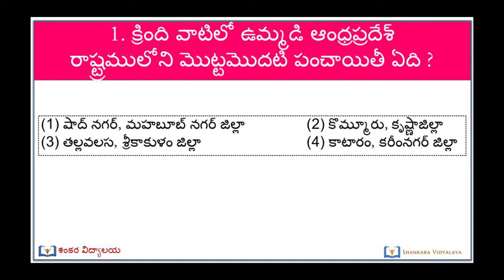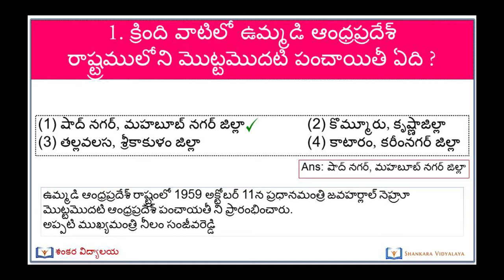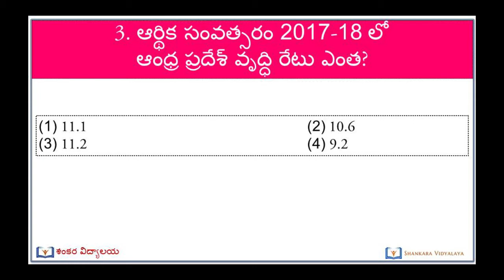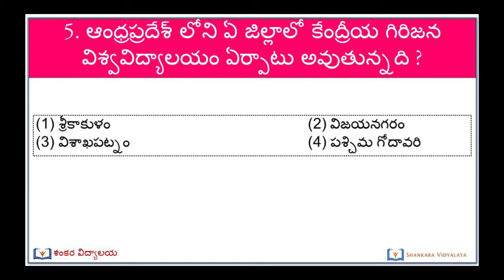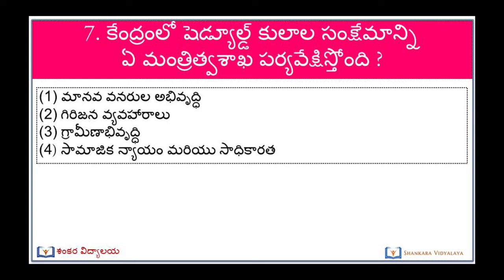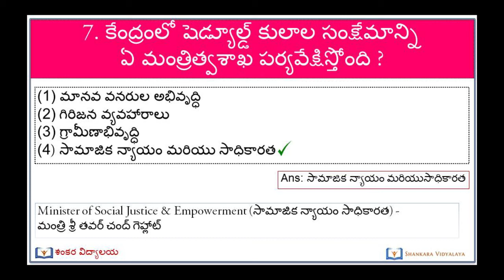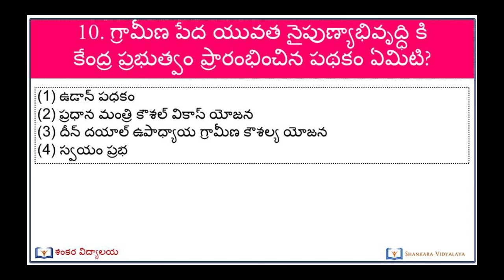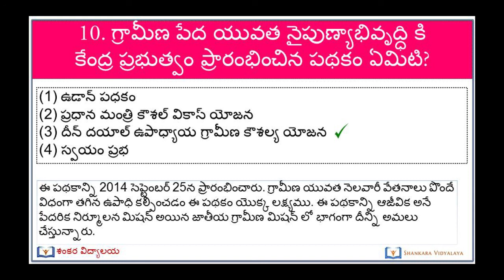Bank / SSC / LIC / RRB/ Police / APPSC / TNPSC - Group I/II/III/IV- MCQs - 2